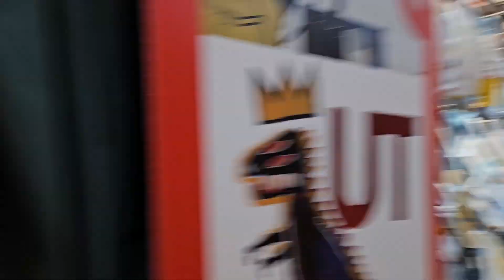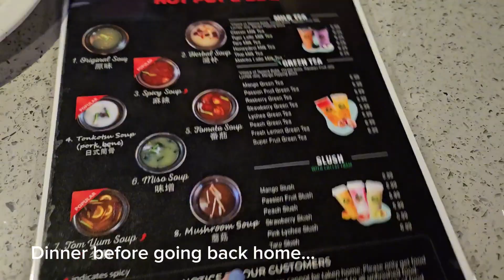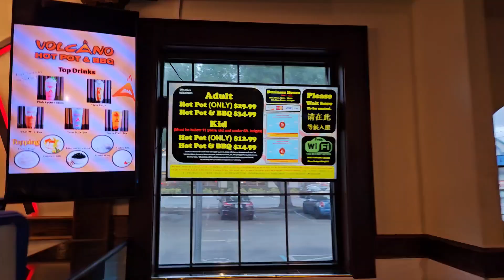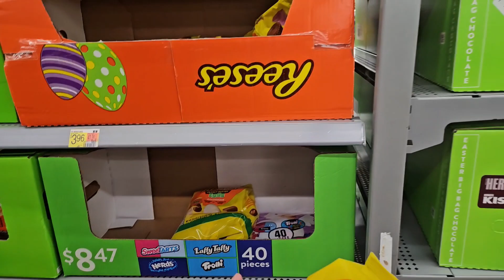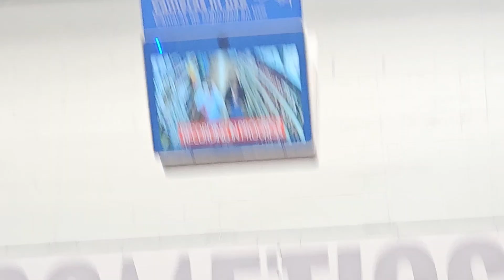Florida Series: Basilica Shrine of Mary, Walmart, Disney Springs, Volcano Hotpot